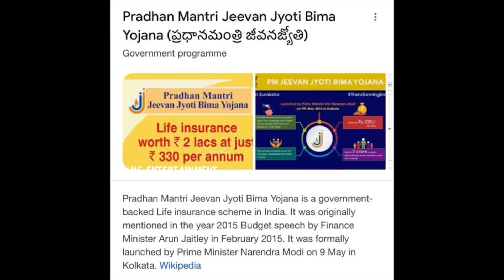Anchor Suma Kanakala Shares Very Importent Message || NS Entertainmen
Anchor SumaKanakala Shares Very Importent Message || NS Entertainmen